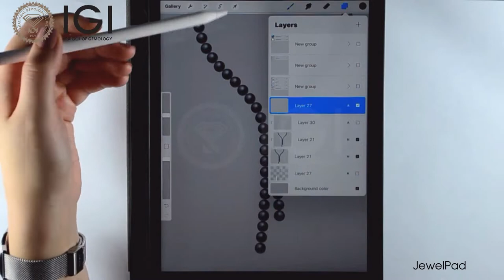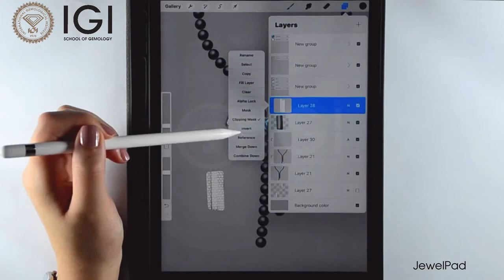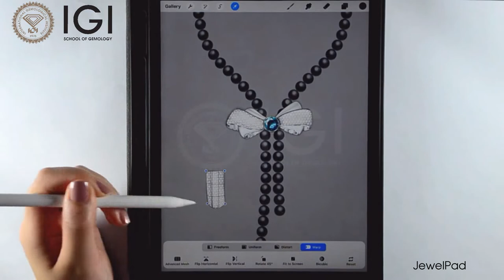IGI JewelPad - Demo Video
Designing jewelry is an Art but the ability to create real time designs for your client is Smart Art. The IGI JewelPAD Designing program is the latest and smartest way to create exceptional designs in jewelry with the facility to edit and recreate designs based on individual requirements.